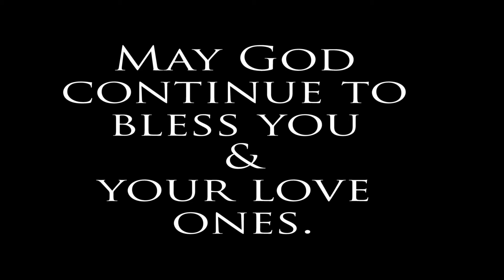Queen's Baby Shower Slideshow